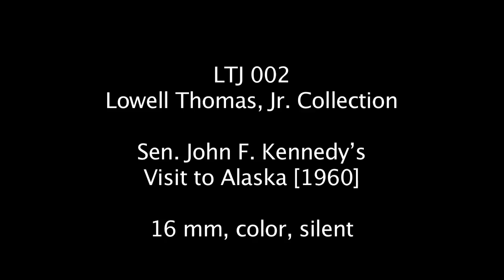Sen. John F. Kennedy's Visit to Alaska (1960)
This silent 16mm footage was shot by Lowell Thomas, Jr., when (then) US Senator John F. Kennedy visited the Alaska State Fair in 1960, while campaigning for the Presidency. Several Alaskan political notables of the era also appear in the footage, including: Ralph Rivers (seated to JFK's right; Rivers served as Second Vice President at the Alaskan Constitutional Convention; Territorial Attorney General; Territorial Legislator; Tennessee-plan representative to the US House; and Alaska's first representative in the US House); Bill Egan (seated to JFK's left; Egan served as the first Governor of the State of Alaska [1959-66], and several years later was elected to an additional term [1970-74]); and Ernest Gruening (appearing in a close-up toward the end of the footage; Gruening was appointed Governor of the Territory of Alaska in 1939, and was one of Alaska's first two US Senators, serving from 1959-69). The object JFK picks up following his speech is a large cabbage--presumably one of the prize winners at the State Fair, that year.